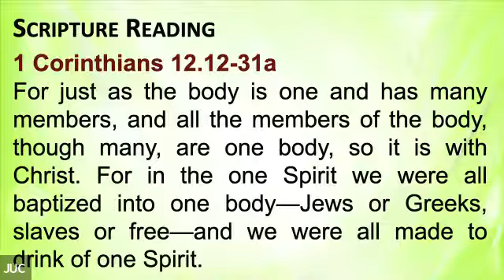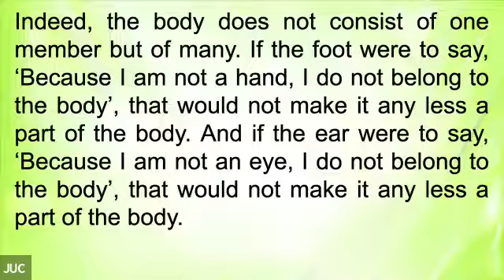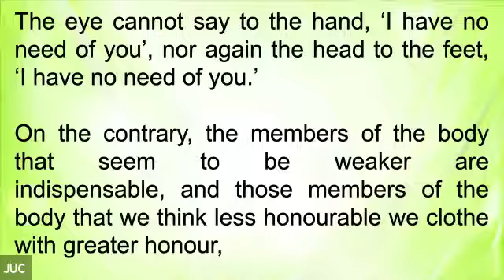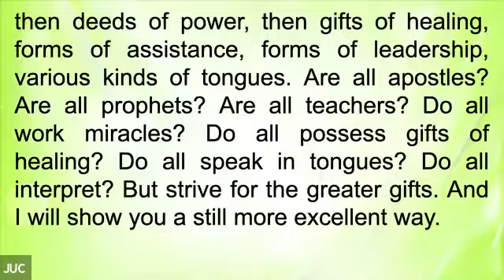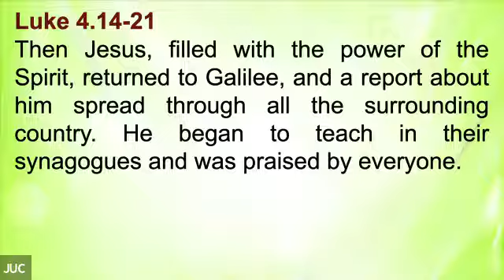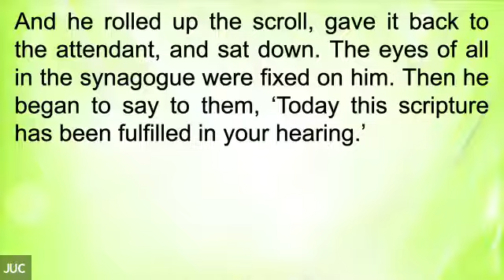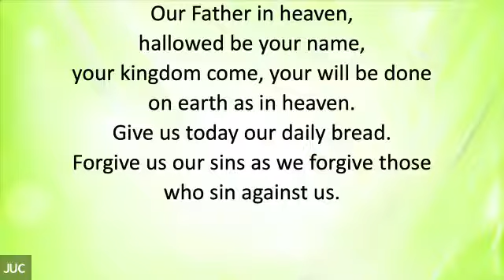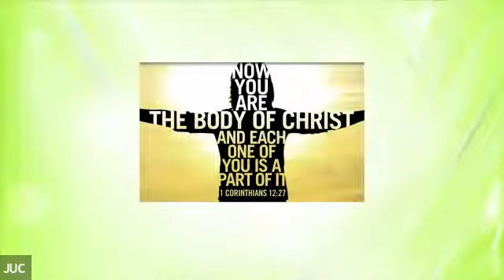January 23, 2022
Worship at Jubilee United Church (Burnaby, BC)
Lead Minister: Rev. Graham K. Brownmiller
Music Director: Diana Nyvik